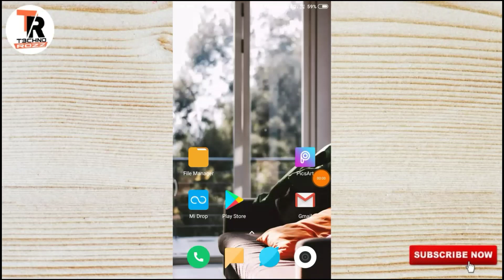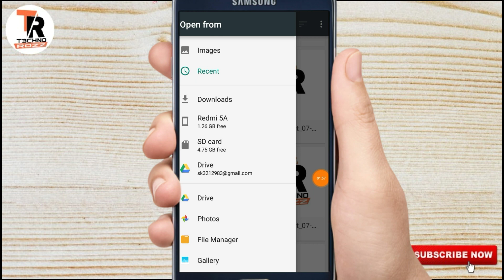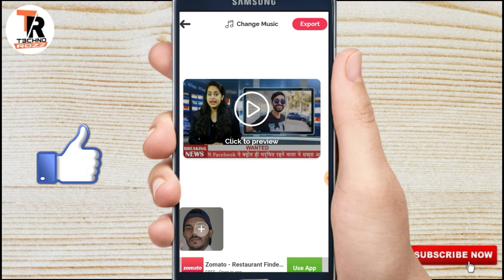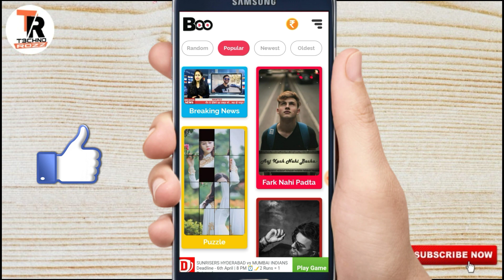अपनी फोटो से Breaking News वाली वीडियो कैसे बनाएं ।How to make Breaking News Video Use Photo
अपनी फोटो से Breaking News वाली वीडियो कैसे बनाएं ।How to make Breaking News Video Use Photo|Techno Rozz

Apna mobile SA Breaking News Vali video kase banya

How to edit breaking news videos using my photo breaking news video kaise banaye Edit with Boo App
How to make Breaking News Video Uses Your Photo
Boo - Video Status Maker App 2019
News channel ke jaisa video kaise banaye; news style video
How to edit breaking news videos using my photo breaking news video kaise banayeEdit with Boo App
How to make Breaking News Video
news editing software / news editing kaise kare ?
news editing software
news editing tutorial in hindi
news editing kaise kare / tv chennal news
Make breaking News Video like tv

Mini Tripod Rs.198

Tripod Rs.319

coller mic Rs.139

Youtube T-shart Rs.399

Boya Coller Mic Rs.814 Rs.

Green Screen Rs.425

Power Bank 11,000 mAh